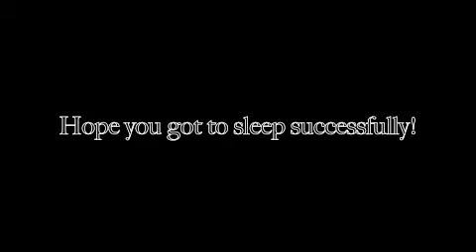Hushabye Mountain (Perfect Song To Sleep To!)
I claim no copyright whatsoever.